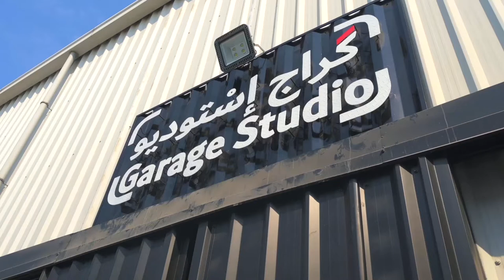Behind The Scenes - Photography Workshop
Check out what happened during Living the Lens Photography Workshop at Garage Studio